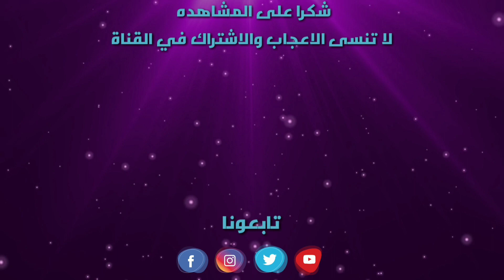غانشارك معكم وجبة سحور غراتان معكرونة مع بيشاميل روعة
اليوم غانشارك معكم وجبة سحور رمضان المبارك حضرت غراتان معكرونة مع بيشاميل وقطع صدر الديك الرومي تيجي روعة

إلا عجبك الفيديو متنسانيش اعجاب 👍و تشارك معنا على القناة 🤗 وتفعل الجرس باش يوصلك الجديد ديالنا ❤️